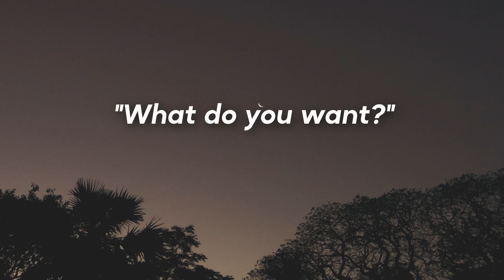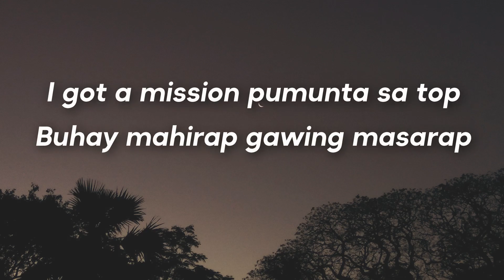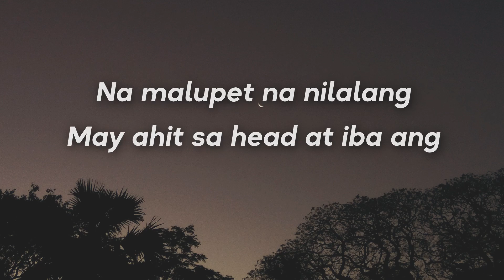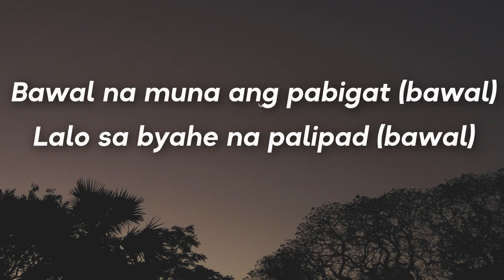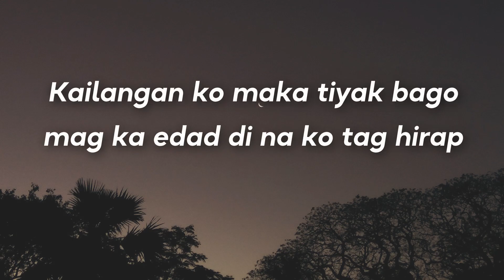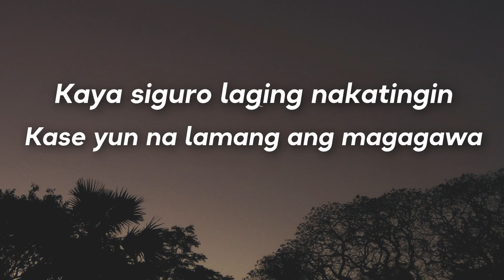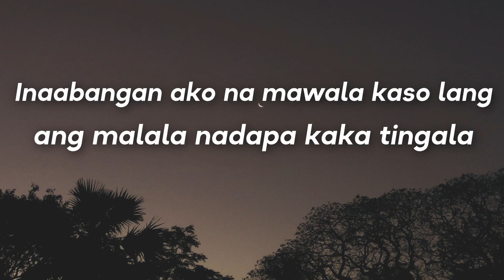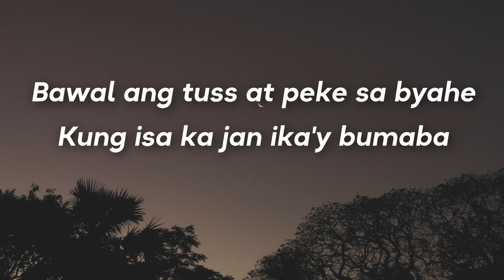MOON (broom broom skrr skrr) // Nik Makino ft. Flow G [Lyrics]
Song's Release Date: March 2022
Album: HYPE ONE'S (Track #9)
Genre: Rap/Hip-Hop
Background photo captured by: Abhishek Chaudh